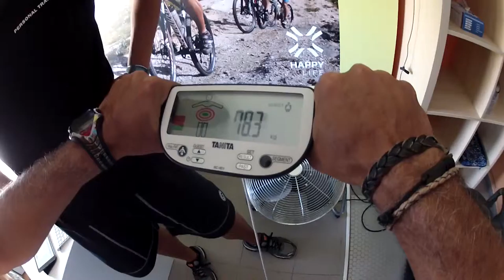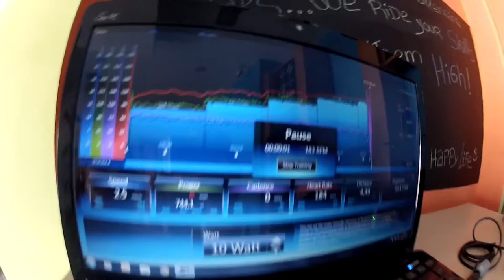HAPPY LIFE Avaliação Manuel Pereira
Avalição Física com teste de lactato - com Manuel Pereira